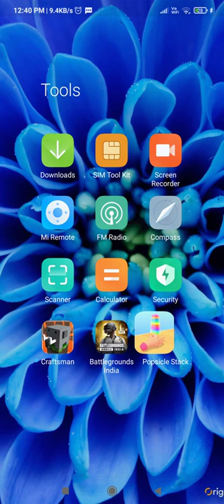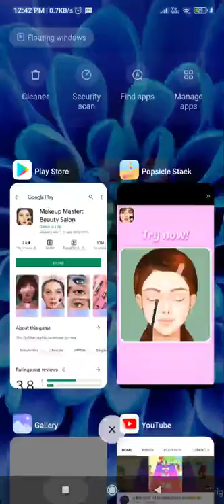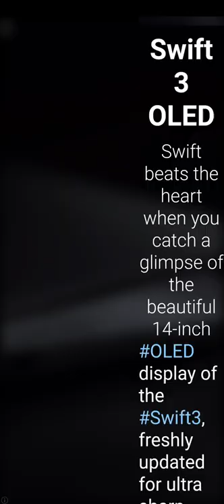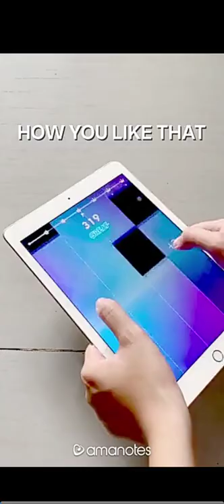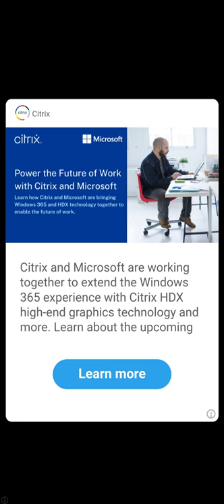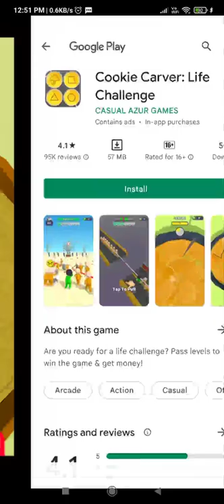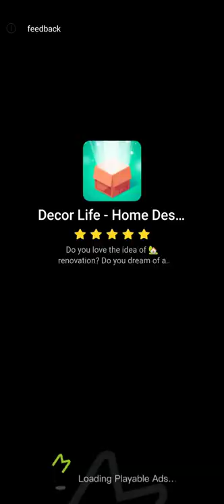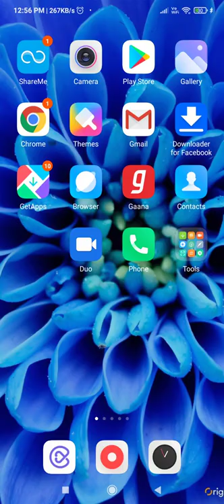bar bar hare ja rahi thi 😋😂😂